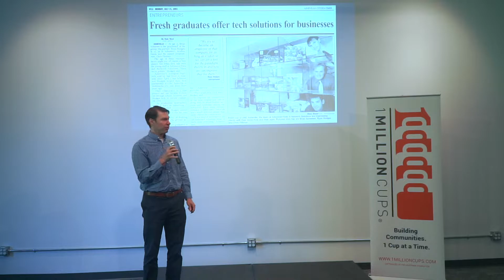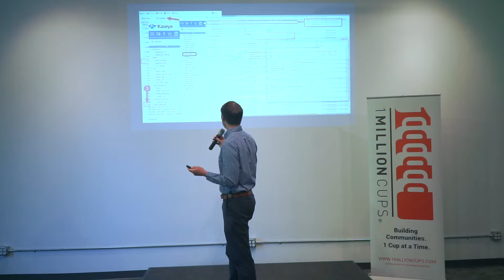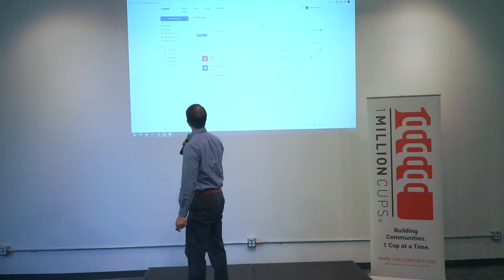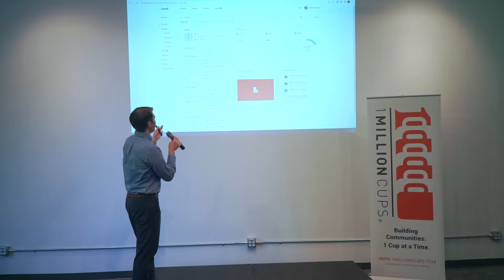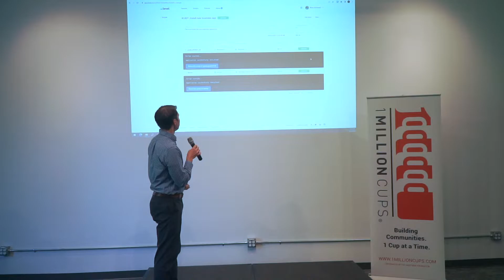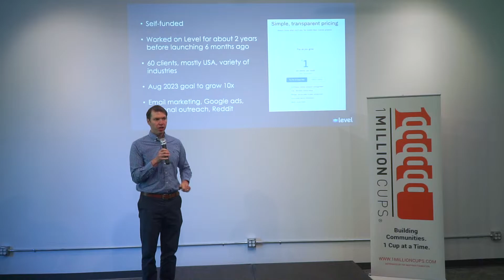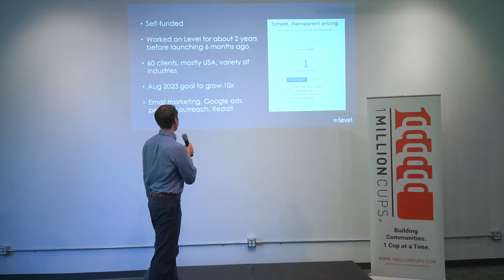Level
Level enables IT Professionals to remotely manage and monitor their workstations and servers from anywhere in the world. Level is the first security-focused remote monitoring and management (RMM) platform to implement peer-to-peer (P2P) connections that ensure a fully private and encrypted connection.
Founded Oct 10, 2019